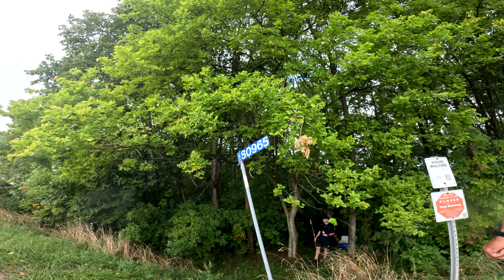Saturday September 7, 2024. We did a Bad Thing. 10/18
We went for a little drive to Auburn, Ontario, where we did the last 25kms of The Bad Thing Trail Race. Weather was so so but the company was fantastic.